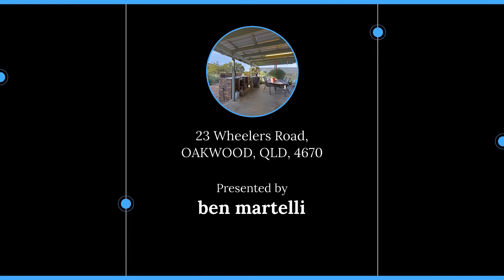23 Wheelers Road, OAKWOOD, QLD, 4670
🔔 For Sale - Rural Living On The Outskirts Of Town!!